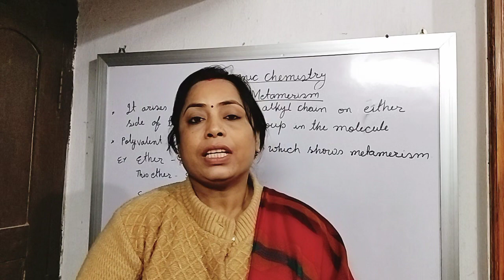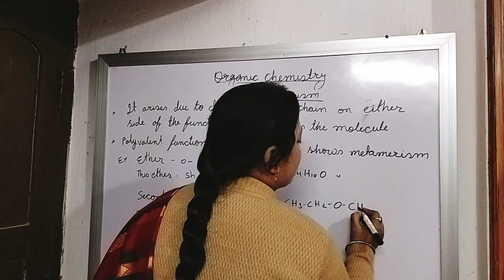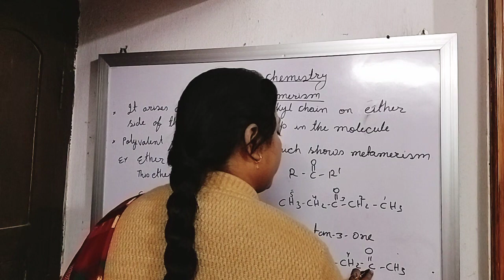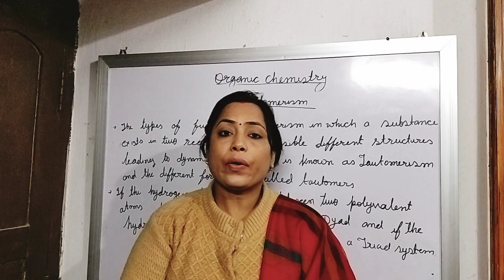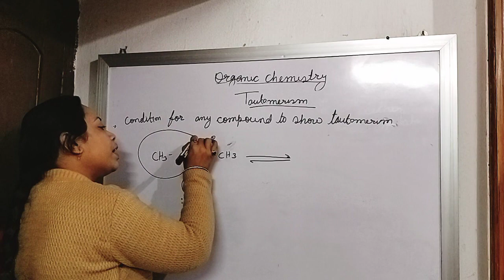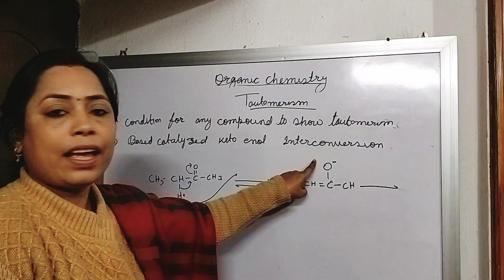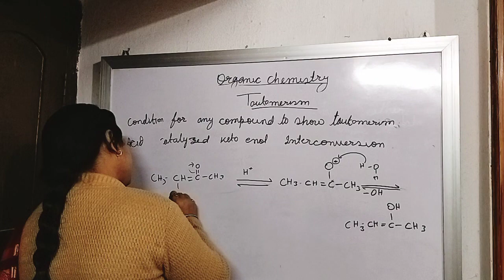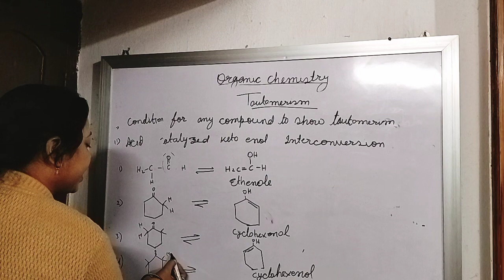GOC. Isomerism for NEET by MINAKSHI JHA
Isomerism. metamerism  it's definition and example. tautomerism it's definition and conditions with example.